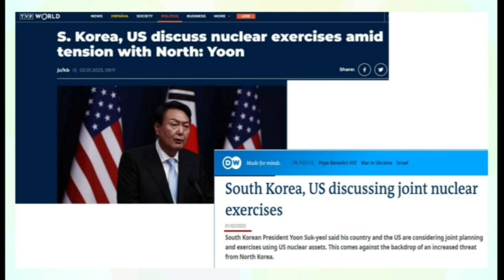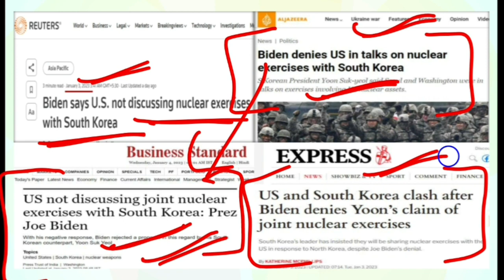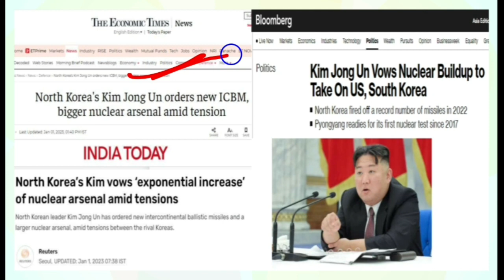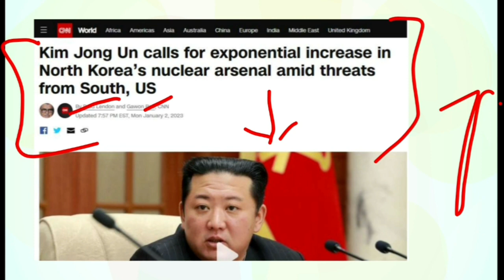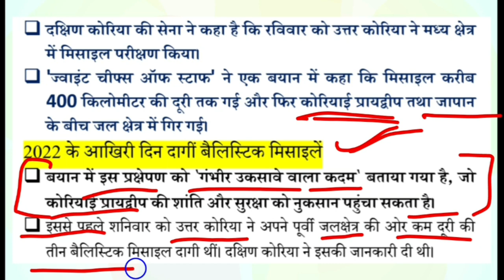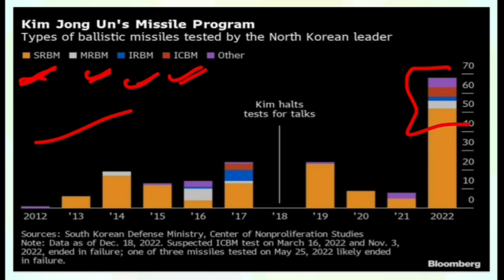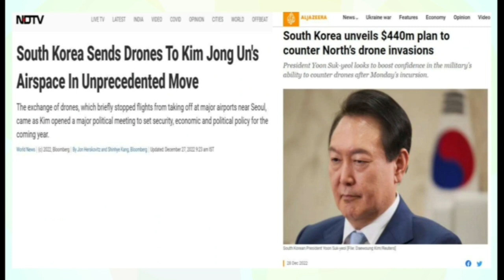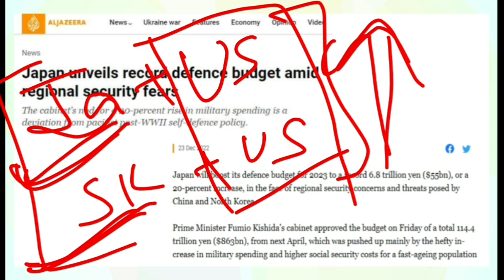अमेरिका ने दिया दक्षिण कोरिया को धोखा ? US and South Korea cleash due to nuclear war exercise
साउथ कोरिया, जो की अमेरिका का एक मित्र माना जाता है, उसके राष्ट्रपति ने घोषणा की कि  वे अमेरिका के साथ परमाणु युद्धअभ्यास करेंगे
जब अमेरिका के राष्ट्रपति जो बाइडन से प्रश्न पुछा गया तो उन्होंने साफ इंकार कर दिया, ऐसे में साउथ कोरिया कि पूरी दुनिया में फजीहत हुई
उत्तरी कोरिया से विवाद के चलते दक्षिण कोरिया परमाणु संपन्न देश बनना चाहता है
इसी घटना के चलते दोनों देशों में मतभेद कि स्थिति उत्पन्न हो गई है

US and south korea, considard as friend nations, a clash between two countries has been reported due to nuclear war exercise between US and South Korea
South korean preaident yoon announced a joint nuclear war exercisw with america, which has been denied by US president joe biden in a reply of a question by a news reporter
South korea want to become a nuclear capable country due to its tensions with north korea

Please watch complete video for detailed information